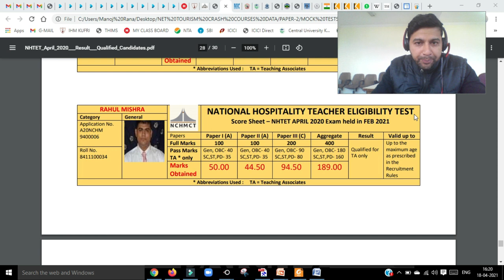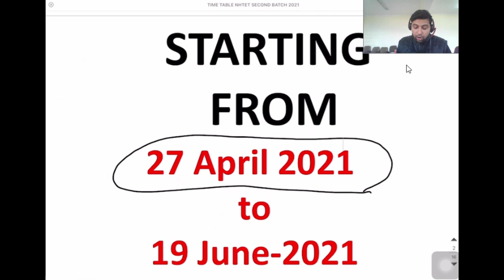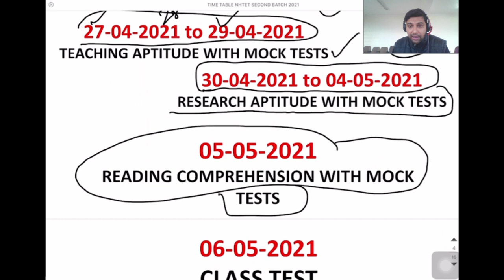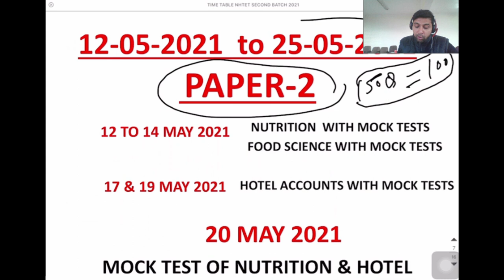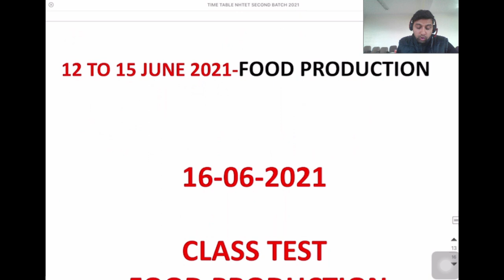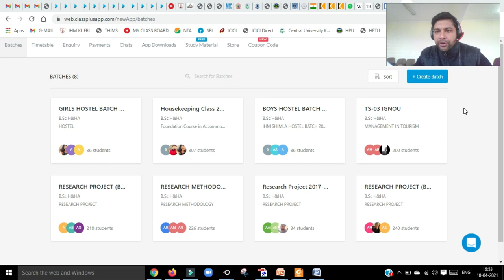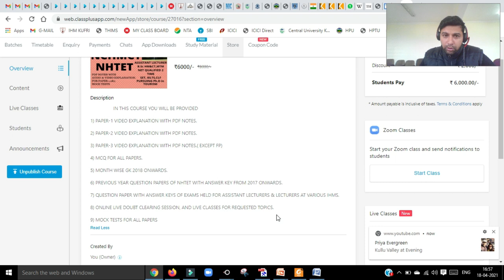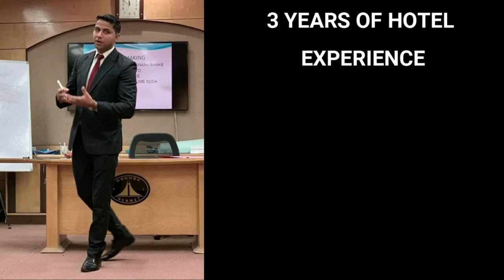NHTET 2021 2ND BATCH, NHTET STUDY MATERIAL, NHTET PREVIOUS PAPER, NHTET MOCK TEST HOW TO CRACK NHTET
WELCOME TO RANA EDUCATION

 This is 2ND batch of NHTET 2021 crash course starting from 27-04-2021.

HOW TO OPEN APP AT DESKTOP: web.classplusapp.com

ORG CODE: nmacb